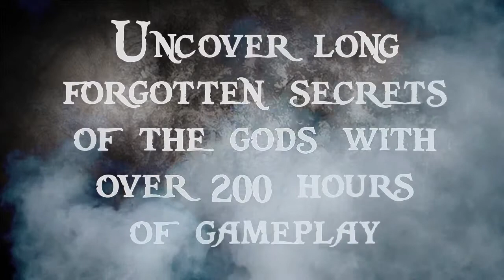Wizardry 8 Night Dive Studios Trailer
A New Wizardry for a New Generation

The universe is in the throes of violent upheaval and change. Vast and mysterious forces are preparing for the final confrontation. A small group of heroes from distant lands must plunge into the heart of the maelstrom, to uncover long-forgotten secrets, and bring about a new era. Should they succeed, they will gain the powers of the gods themselves. If they fail, countless worlds will fall into the grip of darkness.

Wizardry 8 raises the standard for fantasy role-playing with a vengeance. Prepare yourself for a new level of excitement, immersiveness and depth that made role-playing games one of the best-selling, best-loved genres of all time.

Prepare to experience the culmination of a prestigious RPG series. Enter a vast world of intrigue and wonder. Unravel a gripping, non-linear storyline. Battle your way to victory using your swords, your magic, and your wits. Compete with rivals or align with allies as you struggle to ascend to the Cosmic Circle. Take the battle to the dreaded Dark Savant in Wizardry 8, the phenomenal conclusion to the Dark Savant trilogy, one of the most extensive and challenging stories ever told in classic role-playing games!

This is the legacy of Wizardry 8!